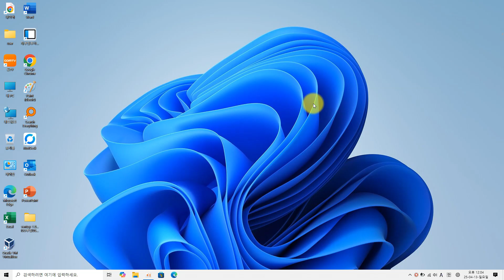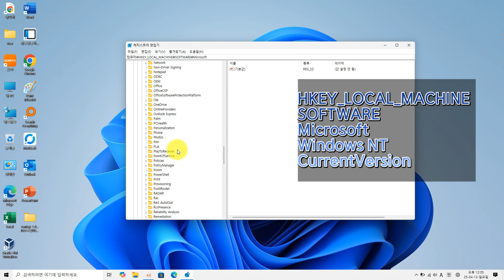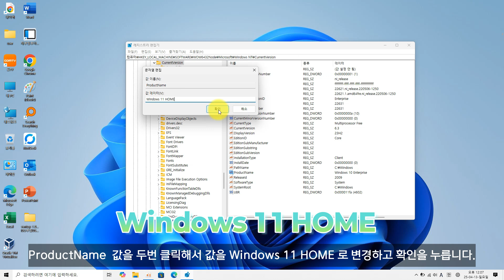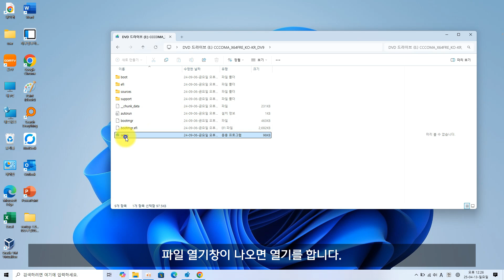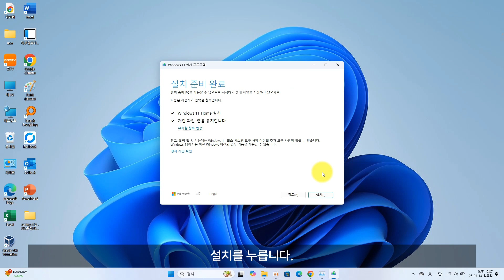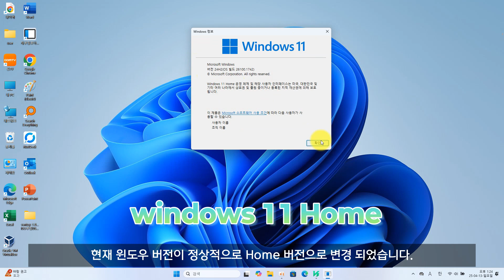포멧없이 윈도우11 Pro 에서 HOME 버전으로 변경하기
반드시 레지스트리에서 수정하세요 / 띠어쓰기에 주의하시기 바랍니다.

1.REGEDIT 실행후
▣ 레지스트리 HKEY-LOCAL_MACHINE-SOFTWARE-Microsoft-Windows NT-CurrentVersion
EditionID =Core변경
ProductName = Windows 11 HOME 변경

▣ 레지스트리-HKEY-LOCAL_MACHINE-SOFTWARE-WOW6432Node-Microsoft-Windows NT-CurrentVersion
EditionID =Core변경

 탑재후 SETUP실행후 Win 11 HOME 설치 ( 개인 파일. 앱 유지 )
▶포멧없이 윈도우11 HOME 에서 Pro 버전 으로 변경하기

1.우선 현재 인터넷 연결 끊기 합니다. / 왜 인터넷을 끊어야 하나요?
▶️ Home → Pro 업그레이드 시, Microsoft 서버와 자동 동기화 방지 목적
Windows는 설치된 에디션과 디지털 라이선스를 자동으로 서버와 동기화합니다.
만약 이미 "Home 버전에 대한 디지털 라이선스가 등록되어 있으면
아무리 Pro 설치 키를 넣어도 다시 Home으로 되돌아가려고 시도할 수 있습니다.
시작 실행창에서 slui 3 입력  제품키 변경에서

2.아래 제품키를 입력 합니다. (설정-시스템-제품키 변경)
VK7JG-NPHTM-C97JM-9MPGT-3V66T

이 키는 Pro 버전으로 에디션만 바꾸는 용도 (정품 인증 불가)
Microsoft(마이크로소프트)에서 공식적으로 공개한 설치용 기본 키(Generic Key)입니다.
Windows 10과 Windows 11 모두에서 Pro 에디션을 활성화할 수 있습니다.
▣ 우와컴퓨터 네이버 공식카페

문의는  네이버 지식인 엑스퍼트 우와컴퓨터로 문의 주세요!
▣ 네이버 지식인 Expart  IT노하우 우와컴퓨터 상담

▣ 쿠팡 바로가기! (노트북쇼핑)

▣ audiojungle.net